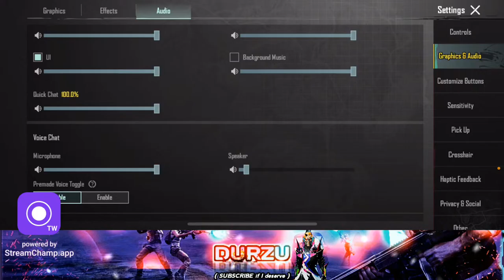classic only 😱 AiM Assist OFF / ON .....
lets try to play bgmi !
🔥 Join me for an action-packed BGMI live stream on my iPhone! 🔥

📱 Device: iPhone13
🎮 Game: Battlegrounds Mobile India (BGMI)
🔫 Mode: [Squad]
🏆 Rank Push: [Conqueror/ACE/Crown/...]

🔴 Watch me conquer the battlegrounds, score chicken dinners, and engage in intense battles! Whether you're here to learn strategies, chat, or just have a great time, this is the place to be.

👥 Invite your friends and squadmates to join the fun!

🌟 Let's aim for victory and create memorable moments together. See you in-game! 🌟

Device:iPhone 13
Screen Recorder : ios inbuilt
.x.
Track: Minimi - Him & I Remix (Taai Aaru Moi) Assamese Rap Song 2019
Originally performed by G-Eazy and Halsey, it's an Assamese lyrical twist by MINIMI.
song: BORDOISILA - KLANZ x Dipakshi (Official Visualiser) | Sounds of Assam EP

From the EP "Sounds of Assam"

Vocalist/Composition: Dipakshi Kalita
Lyrics: Pranjal Das
Artwork: Dorshi Gogoi
Video Motion: Shajid Afridi
Track: Baahi The FolkTroniX 2.0 | Lakhinandan Lahon × KLANZ | JHUMUR × LEWATANA
Audio Credits

Lakhinandan Lahon

KLANZ

Visualization
RITUPORN GOGOI

Record Lebel
RMC

Special Thanks
Pincool, Typhoon, Rup, Gauri Shankar Lahon

Recorded At Nilotpal Bora Studio by Gaurishankar Lahon (Mumbai)

Track:   Hub3rt - Miss U
Listen To The Original:

Watch:

 • Mangoo - Happi (ft. bby ivy) [NCS Rel...
Watch:

 • Marin Hoxha & Caravn - Eternal [NCS R...
Track: Braaten & Victor Perry - Big Jet Plane

Track: SHOT ME DOWN (FEAT. SKYLAR GREY)
(David Guetta, Giorgio Tuinfort, Sonny Bono)
Produced by David Guetta & Giorgio Tuinfort. Co-Produced by Ralph Wegner
Publishers: Warner Chappell Ltd, What A Publishing Ltd ; Piano Songs / BMG Talpa Music B.V. (BUMA) / Sony ATV (BMI). Vocals Engineers: John Armstrong. All instruments by David Guetta & Giorgio Tuinfort. Additional Production Guitars : Pierre-Luc Rioux. Recorded at Piano Music Studio’s Amsterdam, Netherlands. Vocals Engineers: John Armstrong. Mixed by Ralph Wegner at Ocean Studio Braunschweig, Germany. Skylar Grey appears courtesy of KIDinaKORNER/Interscope Records.
(P) & (C) 2014 What A Music Ltd, Under Exclusive Licence to Parlophone/Warner Music France, a Warner Music Group Company